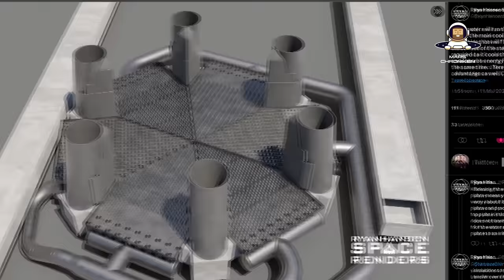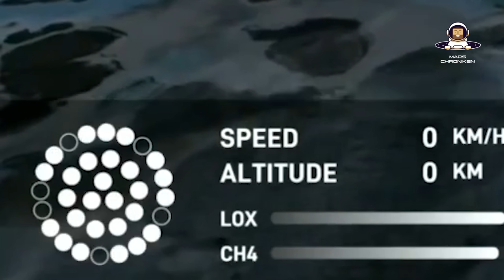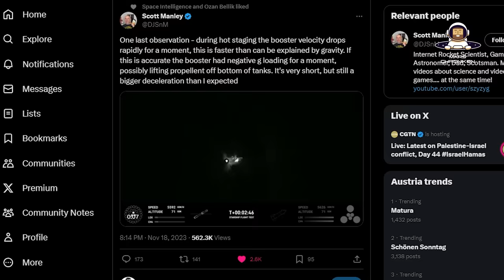Starship Superheavy - Detailanalyse des zweiten voll integrierten Testfluges (IFT 2)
SpaceX hat den zweiten voll integrierten Starship-Superheavy Testflug, auch bekannt unter dem Namen IFT-2 durchgeführt und kann einen vollen Erfolg verbuchen. Alle insgesamt 39 Triebwerke haben gezündet und das primäre Ziel der Mission, nämlich die Stufentrennung wurde erreicht. Nach dem bilderbuchartigen Aufstieg der Rakete und der Stufentrennung hat der Booster die Kontrolle und nach und nach alle Triebwerke verloren und hat sich deswegen selbst zerstört. Warum die Selbstzerstörung auch als voller Erfolg zählt klären wir später genauer! Das Schiff selbst feuerte für die geplanten sechs Minuten, aktivierte aber nach der Abschaltung seiner Triebwerke ebenfalls den Selbstzerstörungsmechanismus.

Ad Astra!